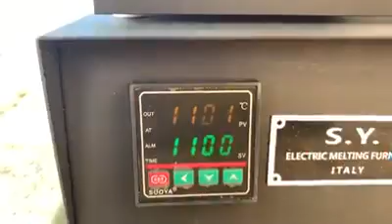Iphone 11 burns